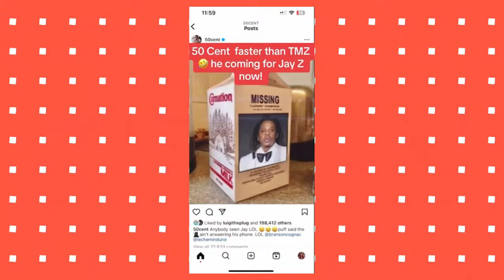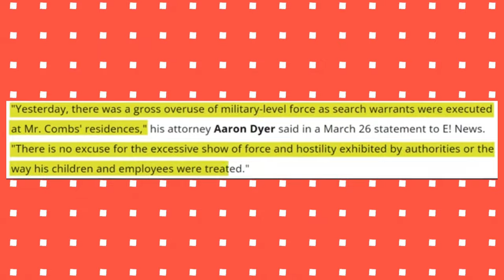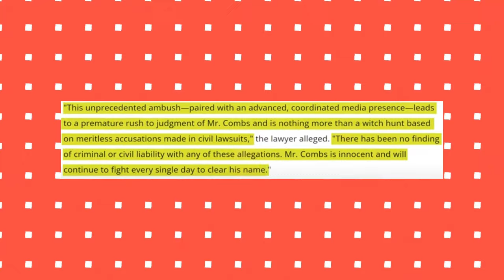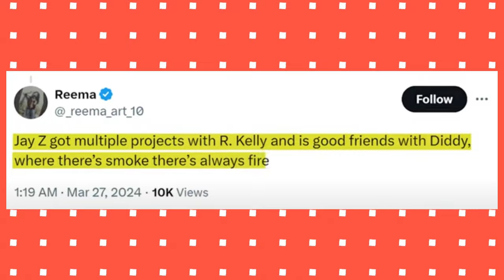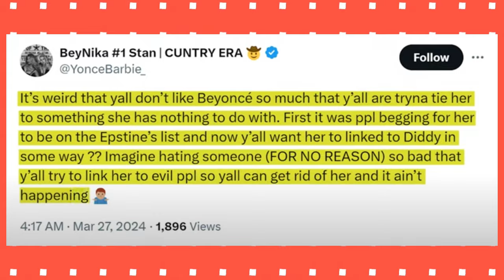7 MINUTES AGO: 50 Cent WARNS Jay Z To Run After Diddy Snitches | Jay Has Evidence?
7 MINUTES AGO: 50 Cent WARNS Jay Z To Run After Diddy Snitches | Jay Has Evidence?

Y’all, 50 Cent has to be the only rapper in the industry who’s not on those rumored Diddy freak-off tapes because everyone else has gone into hiding while 50 continues to publicly troll him…

But 50 is not only going after Diddy he now also wants to know where is Jay Z?!

Now if you’re confused about what Jay has to do with Diddy’s houses getting raided by the feds, well, word on the street is that Jay Z was not only aware of Diddy’s alleged crimes but may have even partaken in something similar.